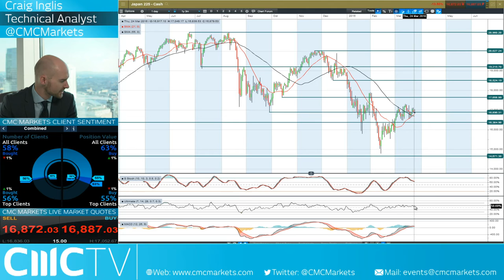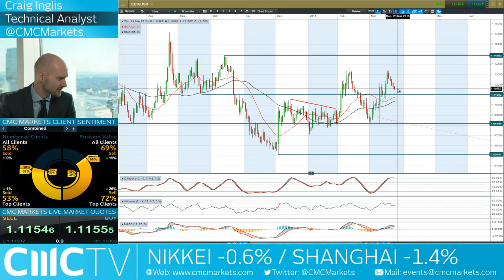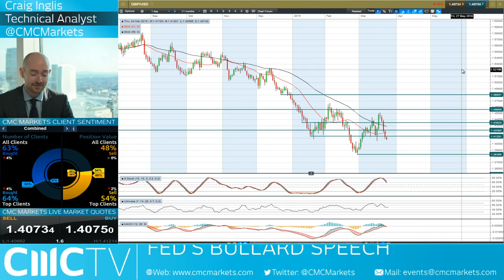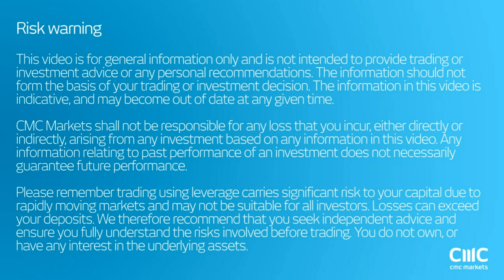Hawkish FOMC confuses the markets, sends USD higher and stocks lower